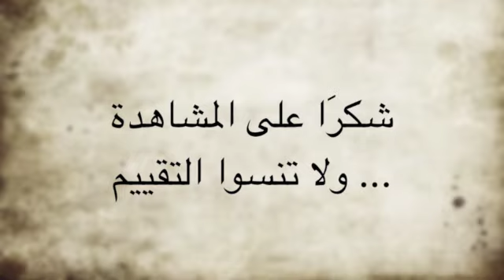حتى رفاة الموتى لم تسلم من الإهمال : الصورة من قرية سيدي مخلوف بلدية المنصورة ولاية برج بوعريريج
اللهــم ارحــم موتانا وجميع موتـى المسـلمين